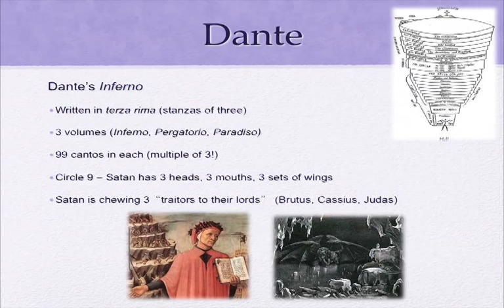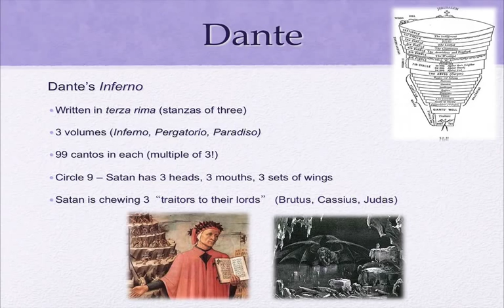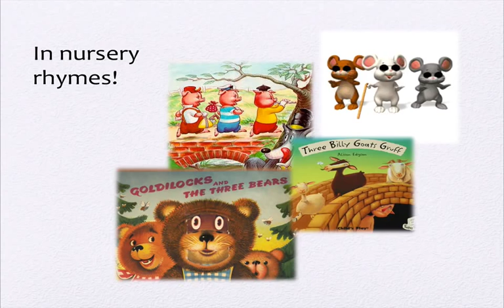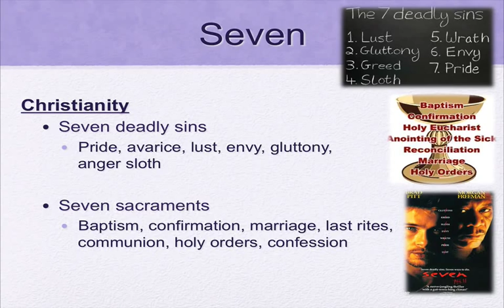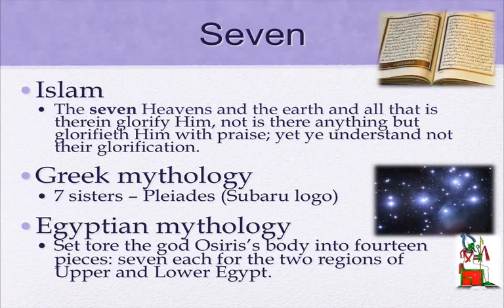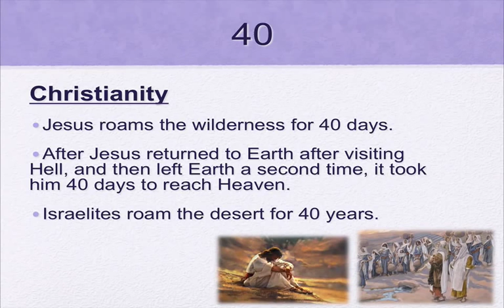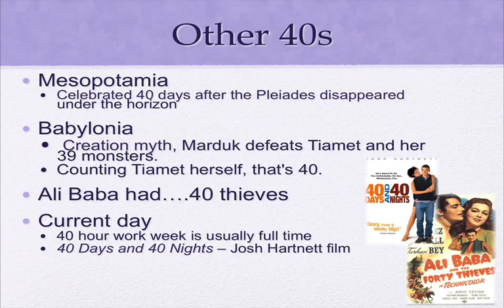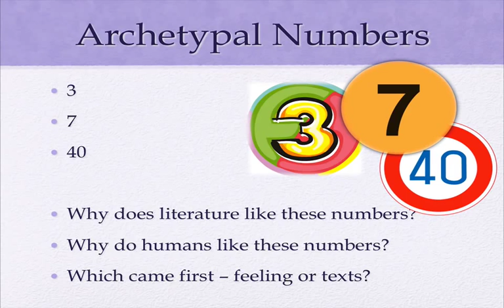Archetypes in Literature - Numbers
Do numbers matter in literature?  Why does it always seem like things are groups in 3s and 7s?  Watch on to see the connections between archetypes and numbers.